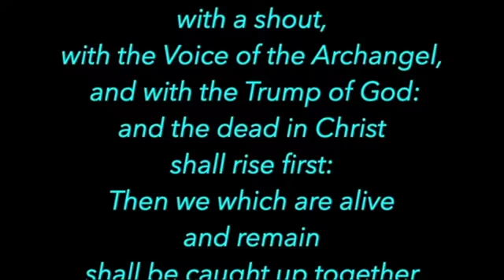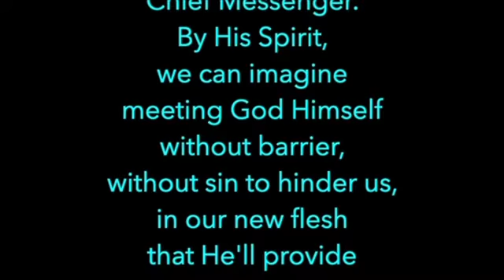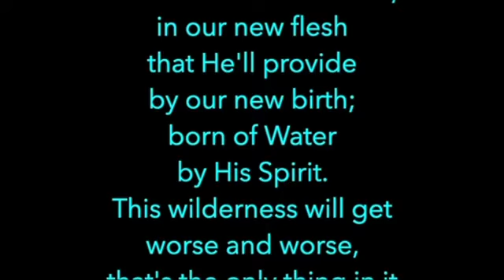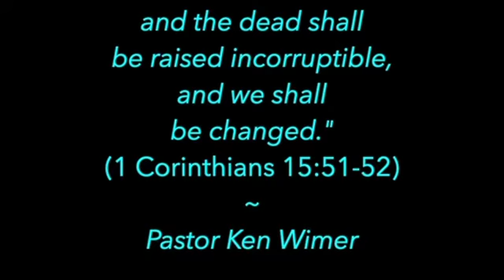Welcome Videos 2020 11/29/20 - How are we to be changed?